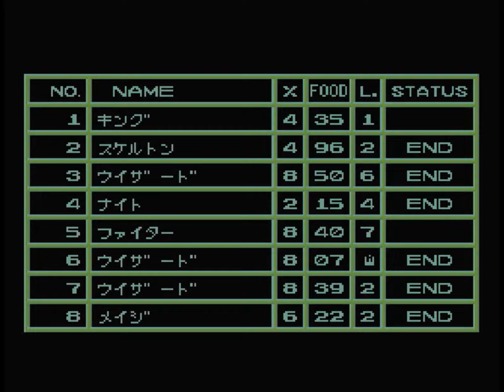【キングオブキングス】スモール パッケージ Part2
雇うユニットは、人のみ。妖精には、要請しない。
ナムコアンソロジー2 キングオブキングスオリジナル版をプレイします。